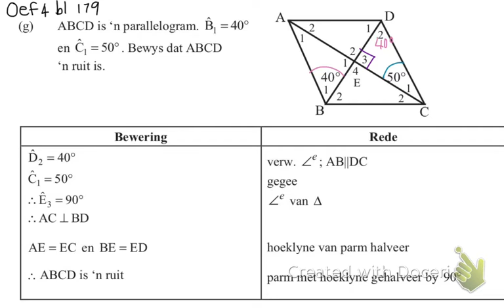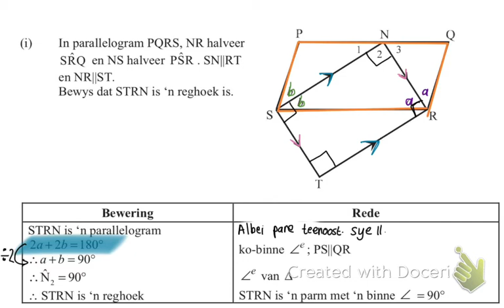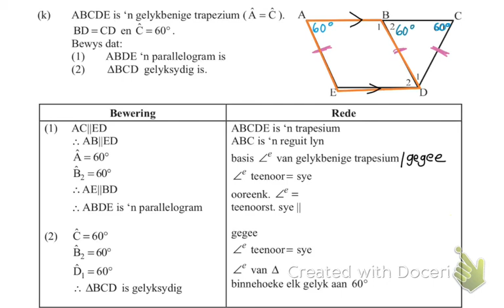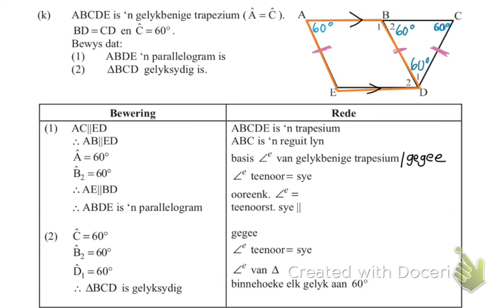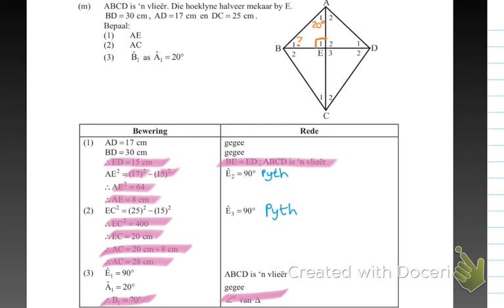Gr10 wisk Meetkunde. Eienskappe van vierhoeke